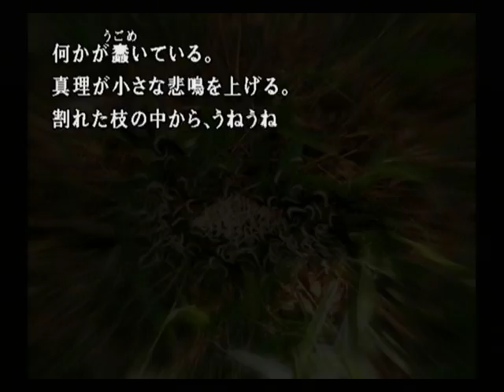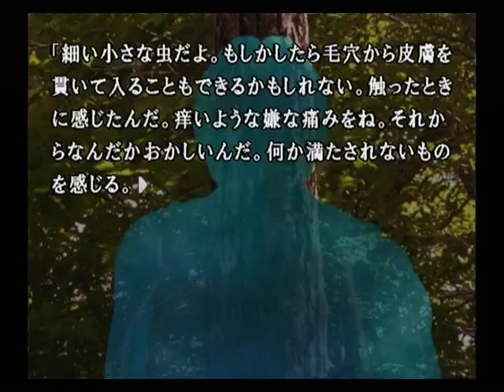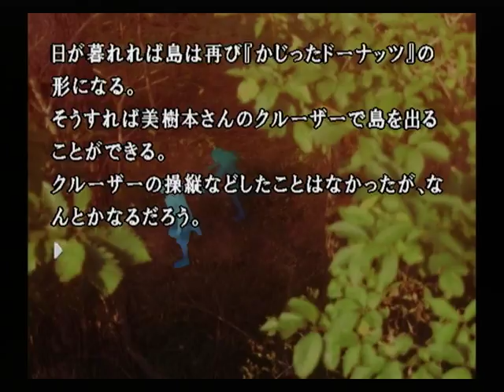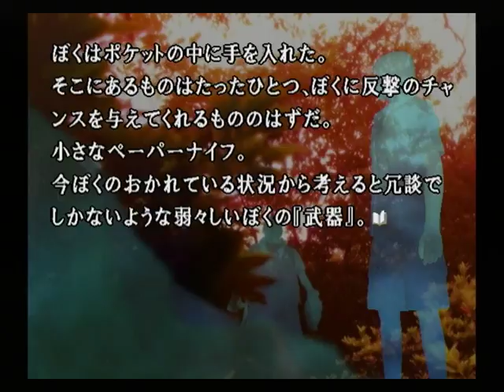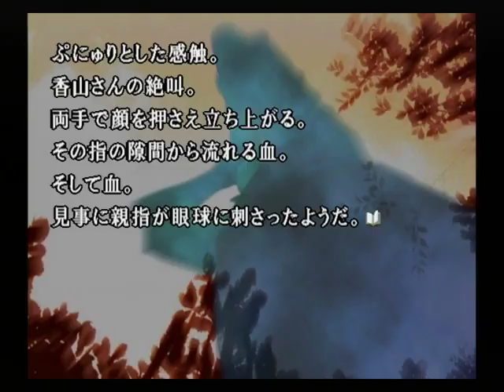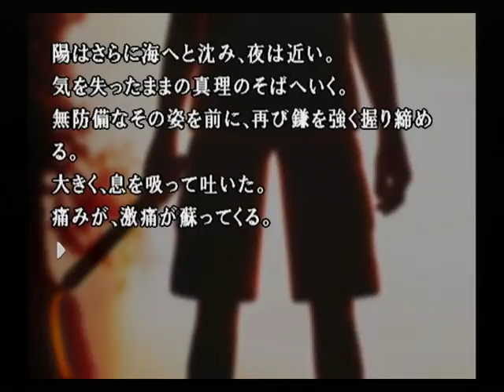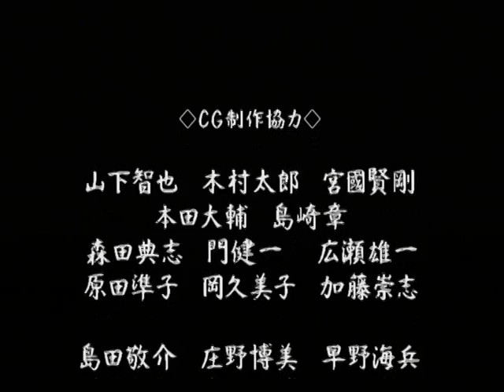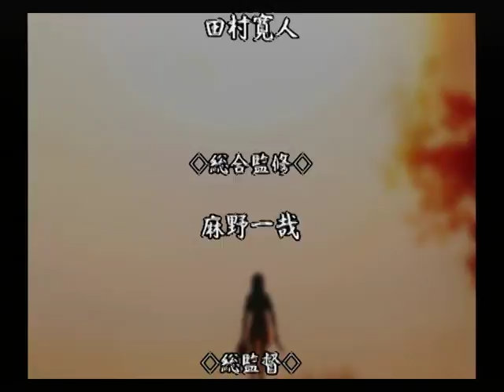【PS2】かまいたちの夜２ 監獄島のわらべ唄 初見プレイ Part６０ ～それならこのまま・・・ 【スタートオンゲームズ】【スタゲー】【JAPAGE】